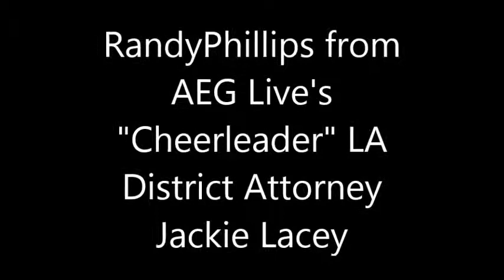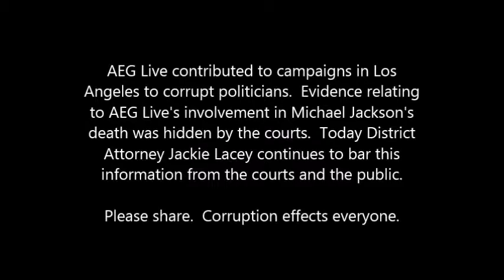Randy Phillips from AEG has a Cheerleader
AEG Live contributed to corrupt politicians.  The courts in LA hid evidence relating to the death of Michael Jackson and AEG's involvement.  The current District Attorney, Jackie Lacey continues to withhold this crucial evidence from the courts and the public.

Please share.  Corruption effects everyone.